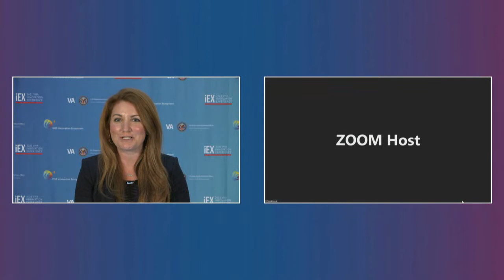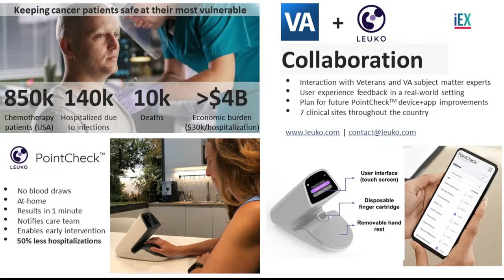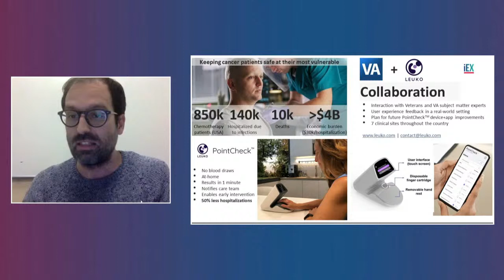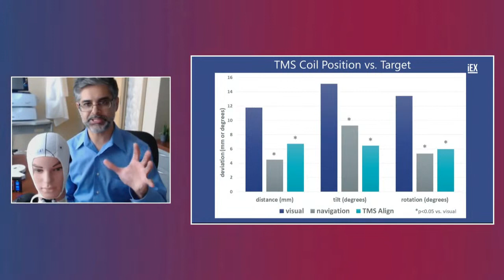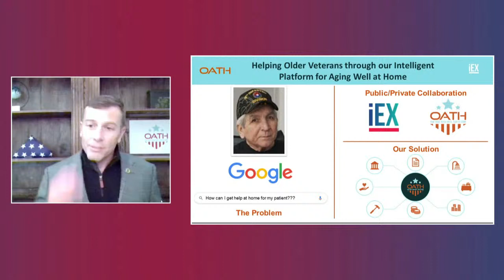iEX 2021: iEX Demos Day 1 Breakout Room 2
The VHA Innovation Ecosystem (VHA IE) invites you to join them for the fourth annual VHA Innovation Experience (iEX) Marquee Event, October 27 and 28. Showcasing the incredible innovative work done throughout VHA by frontline employees, this year’s iEX is a virtual event series hosted on the innovative iEX event platform.